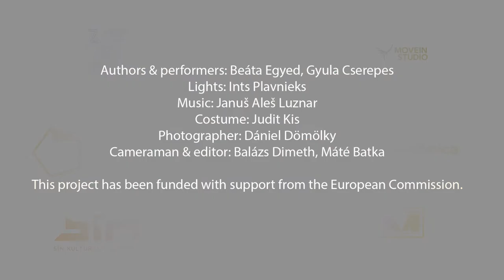ATELIER 21220 / "Late night show" trailer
According to historians, dance is the root and most ancient form of all kind of performing arts. From this perspective we can call it also a proto–performance.
Regardless of culture, religion, language or any other identity–defining aspect, this is an art form which can be found universally all around the world.
Moreover, dance goes beyond the human being – we know many other species, who dance their very own dance. What is common in the dance of the humans and the animals is the authentic instinct, where instead of its aesthetic experience it holds a practical function: a sophisticated evolutionary tool for choosing a mate.
The duet of Beáta Egyed and Gyula Cserepes is focusing on this core essence: the primal instincts as the birthplace of dance. Their approach is to keep shaking their bodies through the whole performance. This made-up ritual of resonance creates a vibrating space, where spectator and performer may enter a different dimension together. Through taking a journey into the depths of oneself, pursuing those ancient „rules”, coded deep in our genes, we sink into the place before human speech. Into the grey zone where human and animal are not yet so clearly distinct and perhaps beyond.
The never-ending shaking of the two dancers fill the space with an invisible net of vibrations. Slowly it deconstructs expectations, impatience and ignorance. Slowly it gets under the skin of the audience. Subtly it radiates around the ring of spectators, transforming the stage into a space of the ever-changing. The constant shaking only exaggerates this feeling of being outside of the body, outside of the common consciousness. The transformation and psychosis of the performers keeps revealing primal images, which we can all relate to, yet we tend to forget about. If we let go of our resistance, we might find ourselves at the entrance of ecstasy and perhaps even entering a state of trance.
Through the continuous transformation of feminine and masculine images, Late night show is reaching to this movement experience growing out of our ancient, authentic instinct. The fragile dance of the two performers is a rapture of the never-ending circulation that evolves from the tension between the two halves of a divided universe. This performance is a lyrical representation of the tragedy that is derived from the intention of creating a unison, which can never be processed. A contemporary adaptation of the eternal, “together, yet alone” ballade.

LENGTH:

55 min

PREMIERE:

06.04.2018. – MU Színház, Budapest HU

CREDITS:

Authors & performers: Beáta Egyed, Gyula Cserepes
Lights: Ints Plavnieks
Costume: Judit Kis
Photographer: Dániel Dömölky
Promotion producer: Péter Boldizsár
Cameraman: Máté Batka
Chief light technician: Balázs Dimeth

Co-production partner: OFF Foundation
The performance has been realized with the support of Life Long Burning – DanceWorks!, the programme of the European Cultural Fund.

Support: Audiotechnika (HU), MoveIn Studio (HU), National Cultural Fund (HU), SÍN Arts Center (HU), Zagrebački Plesni Centar (CRO)